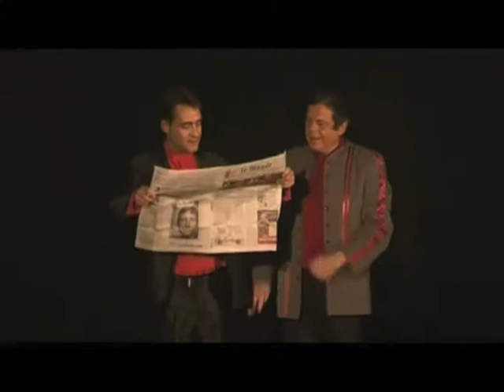Optimiser l'attention de vos interlocuteurs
Il n'est pas seulement illusionniste mais aussi humoriste. La participation des spectateurs forme des sketches rythmés et enjoués dans l'esprit de la  Comédia dell'Arte. La curieuse explication de la corde coupée, les jongleries chinoises impossibles, la Tequila  fantôme, la  flamme du  démon, attention  pickpocket et bien d'autres tours originaux et surprenants seront présentés sur scène. Accompagné de son partenaire, il nous entraîne dans l'univers « inquiétant »  du  paranormal avec le clin d'œil qui caractérise ses démystifications habituelles : Télékinésie en direct, magnétisme, télépathie, chirurgie à mains nues, prédiction, etc... Le public devient témoin de cette démonstration par l'absurde qui  déclenche un rire contagieux.

Thèmes : Attention (Polariser l') - Attention avec la magie (Dvlper l') - Client (Polariser l'attention du) - Croyance (Genèse des) - Discernement Science/ Illusion - Equipe (Cohésion d') - Equipe (Réussir en) - Equipe (Travailler en) - Equipe et performance - Evènement (Spectacle) -- Evènements (V.I.P.) -- Evènements Interactif -- Humour - Illusionniste - Magicien - Observation (Développer l') - Paranormal (Procédés des escrocs) - Philosophie et humour - Sciences et illusions. Anglais Traducteur Nécessaire